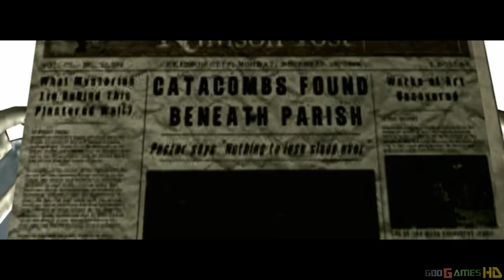The Evil Within Walkthrough XBOX 360 / PS3 (Chapter 7: The Keeper)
The Evil Within, known in Japan as Psychobreak (サイコブレイク Saikobureiku?), is an upcoming survival horror video game releasing, being developed by Japanese studio Tango Gameworks and published by Bethesda Softworks. It is set to be released for Microsoft Windows, PlayStation 3, PlayStation 4, Xbox 360 and Xbox One in October 2014.

The game is played from a third-person perspective in which scavenging for supplies and learning when to fight or run are key factors in surviving. Sebastian will need to make use of the environment if he wants to survive whatever is thrown at him.

The game was revealed in April 2012 under the working title "Project Zwei", with Shinji Mikami attached as director.On April 15, 2013, and over the next few days, Bethesda Softworks revealed a series of short cryptic videos teasing the new game,officially announcing it on April 19, 2013, revealing the title, the platforms it will be released on, and a live action teaser trailer.A second trailer was released on September 17, 2013 and an extended gameplay video was revealed on September 27, 2013.